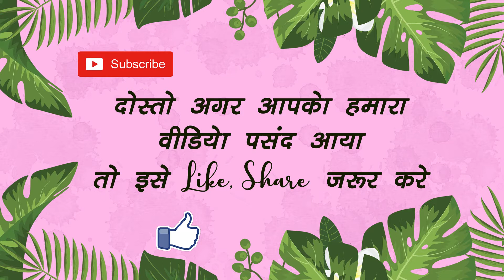My cousin Sister Birthday Celebration | Happy Birthday Video | Best Birthday 2020 | Kids video